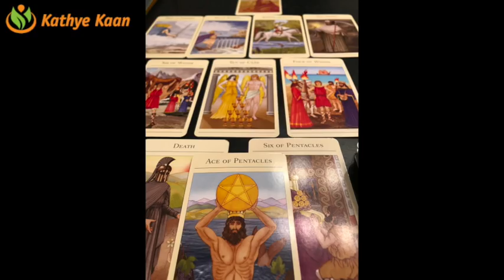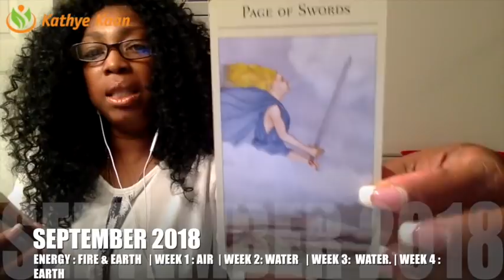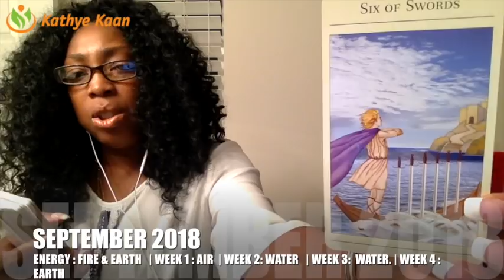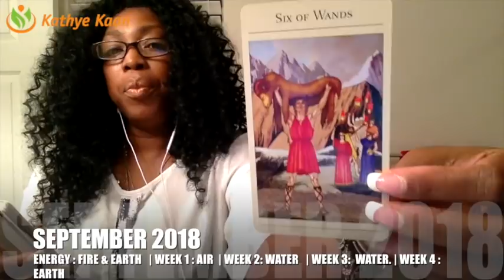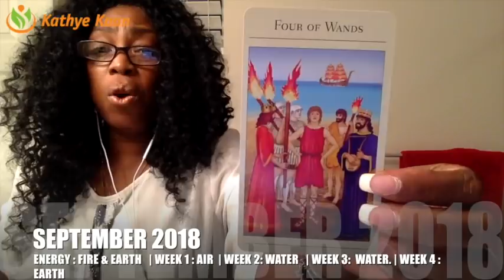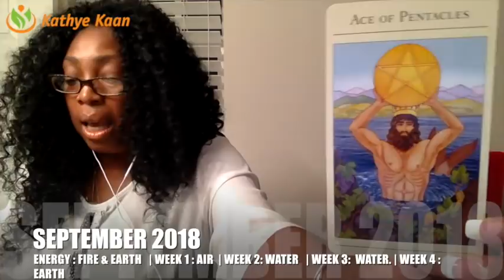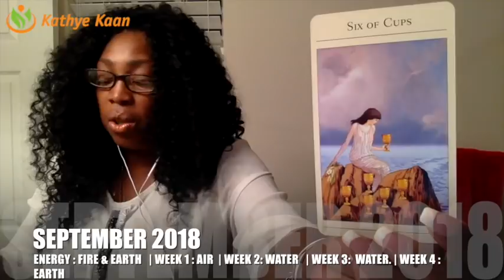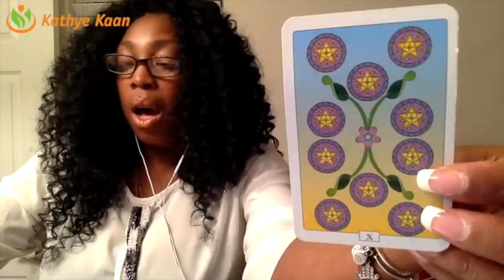CANCER SEPTEMBER 2018💝 EXPECT A HAPPY FAMILY LIFE BY Kathye Kaan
CANCER SEPTEMBER 2018💝 EXPECT A HAPPY FAMILY LIFE S BY Kathye Kaan